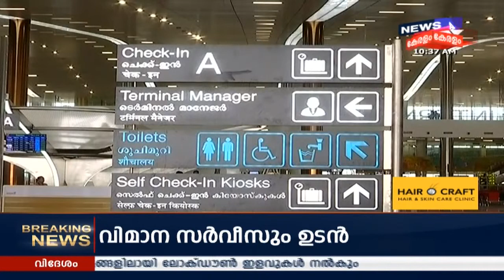തൃശൂരിൽ യുവദമ്പതികൾക്ക് കോവിഡ്; ഒരു മാസത്തെ ഇടവേളയ്ക്ക് ശേഷമാണ് ജില്ലയിൽ രോഗം സ്ഥിരീകരിക്കുന്നത്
Two more Covid-19 cases have been reported for a young couple in Thrissur. The district had been in the green zone for one month.